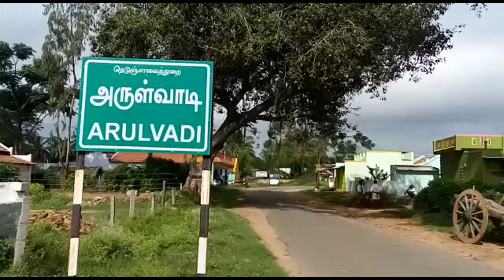சத்தியமங்கலம் அருகே சாக்கடையில் அடைப்பு- தொற்று நோய் பரவும் அபாயம்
சத்தியமங்கலம்: தாளவாடி அருகே சாக்கடையில் ஏற்பட்ட அடைப்பால் அப்பகுதியில் பெருமளவில் கழிவுநீர் தேங்கியுள்ளது.